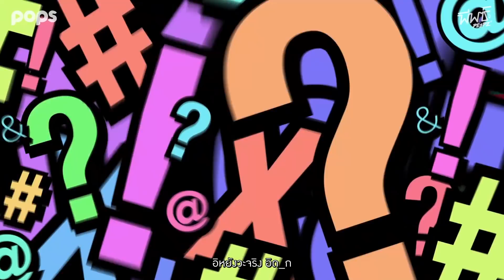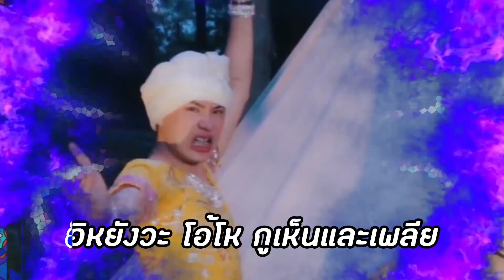เอม ติช่า ตามล่าหาเมาคลี | อิหยังวะ !? EP.2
📌 อุ๊บอิ๊บ 🤞🏻 ช่วงท้ายมีทีเด็ด บอกเลยห้ามพลาด เพราะมัน อิหยังวะ มากแม่
เมาคลีล่าสัตว์ เมาคลีล่าสัตว์
หนีกรุงเข้าป่าไปแคมป์ กันจร้าาา
เอม ติช่า ยังอยู่กันกับหัวหน้าเผ่าคนหัวครัว “ดีเจภูมิ”
และจะต้องลองใช้ชีวิตแบบวิถีแคมป์ปิ้ง
ที่ต้องกางเต็นท์ ก่อกองไฟ และทำอาหาร ทั้งสองจะอิหยังวะ กันใหญ่เบอร์ไหน ไปดูกันเลยจร้า